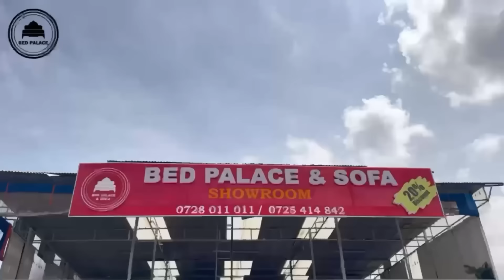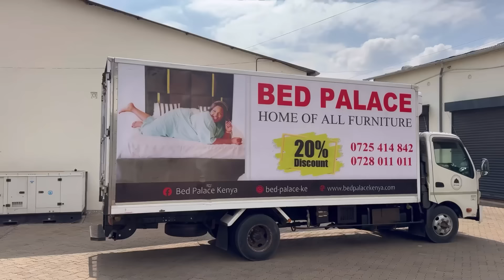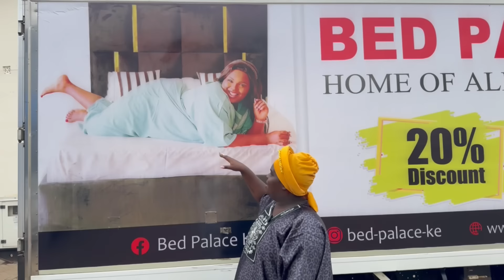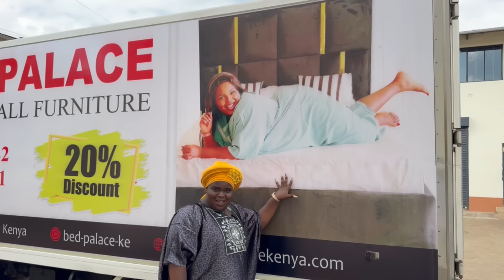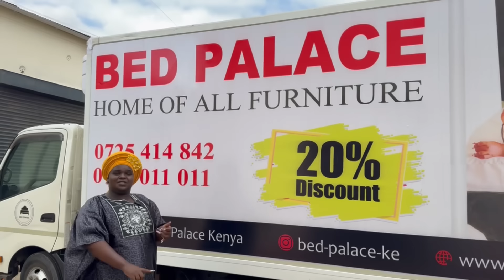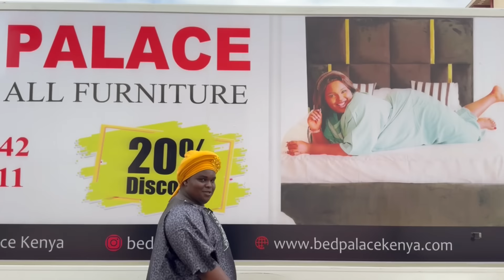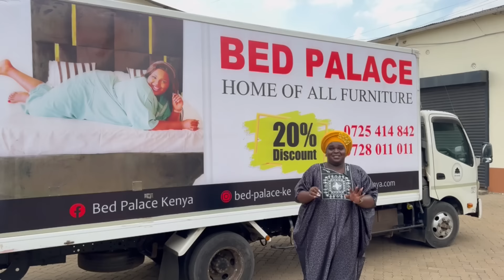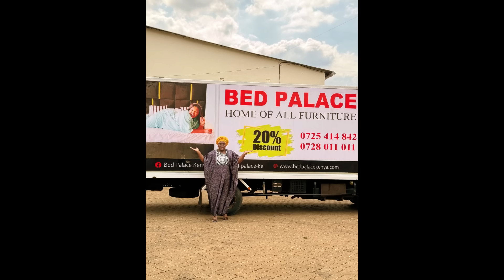Finally Get To Meet The Face Of Bed Palace Kenya❤️✨||Guess Who???